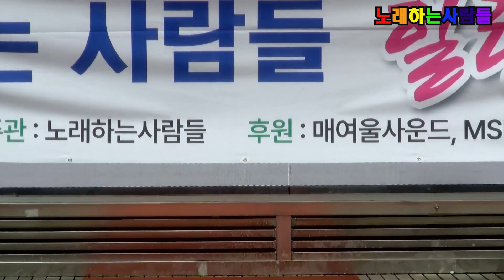귀여운여인 (원곡 설운도) 🎵 가수 허스키장 💖 노래하는사람들 힐링콘서트 ⭐ 부천역 마루광장